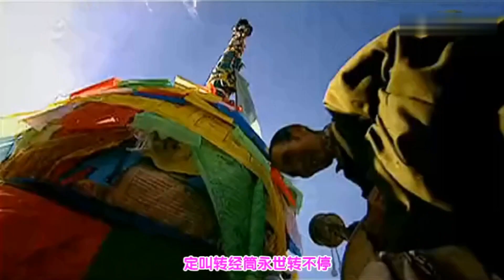烏蘭托婭 -- 高原上一朵雲 1080P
作詞：陸新橋
作曲：蔣才勝